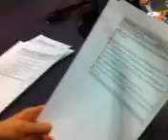Qik - Mobile video by Karel Oosterhuis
Streamed by Karel Oosterhuis in Netherlands. Qik is the fastest way to upload videos to YouTube from your mobile phone.